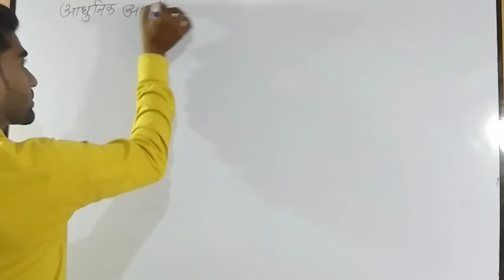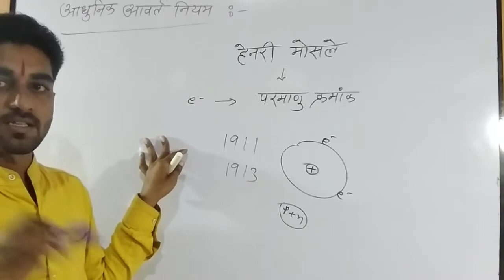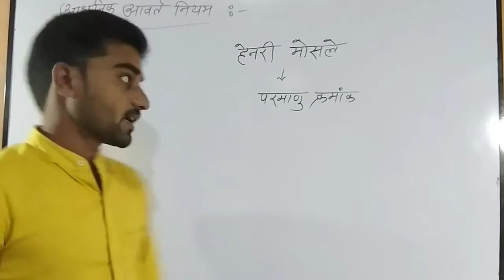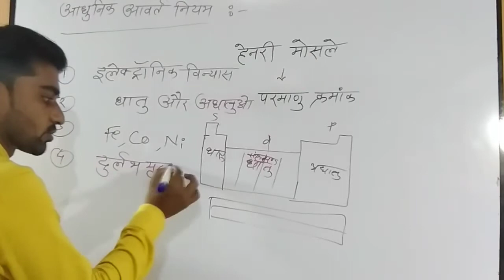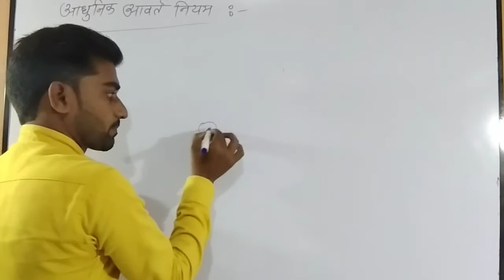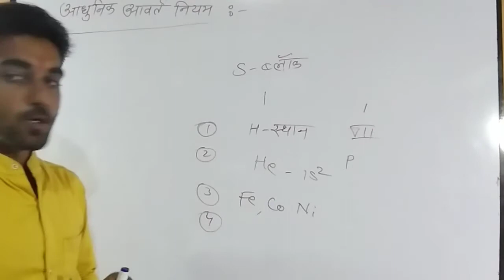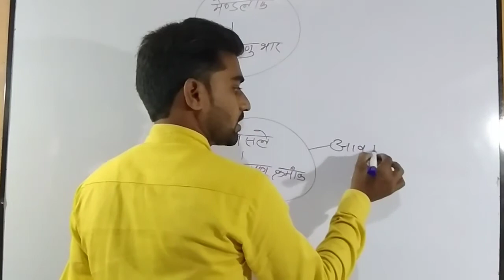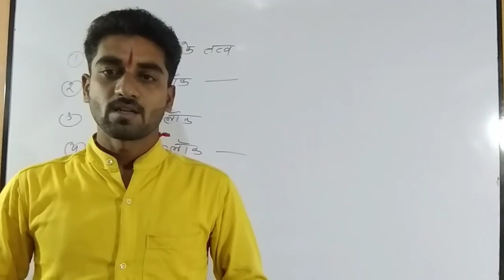कक्षा 11th अध्याय 3 आधुनिक आवर्त नियम PART - 3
इस वीडियो में हम आधुनिक आवर्त नियम एवं उसके गुण और दोष के बारे में जानेंगे।

CHEMISTRY by HK sir